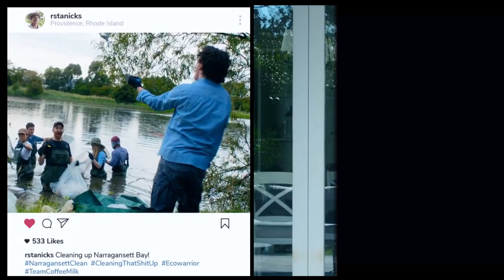"Ricky Stanicky" 2024 Film (Amazon) Closing Credits Trailer (Zac Efron, John Cena, Jermaine Fowler)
Cleaning up Narragansett Bay. *
Doing It For The Kids. Charity Work At Monash Children's Hospital. *
Production companies - Footloose Productions, Michael De Luca Productions, Rocket Science, Smart Entertainment. *
Distributed by Amazon MGM Studio